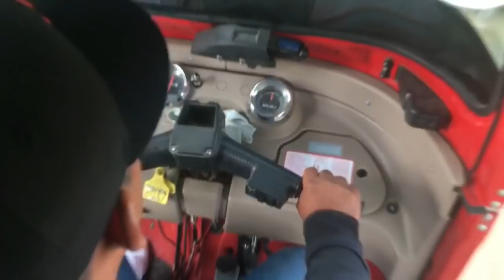Llegando a Mexico 🇲🇽, después de 15 largos años gracias a Dios